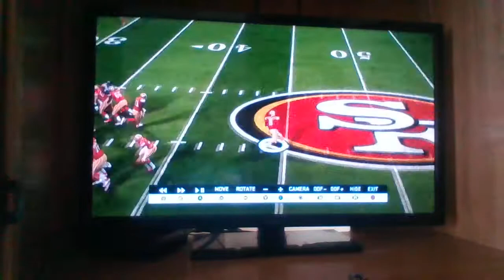(1-1) South Falcons at (1-1) West 49ers Collage series y2 Highlights